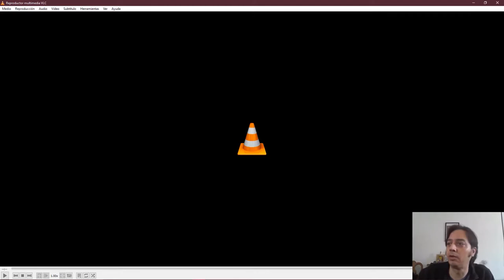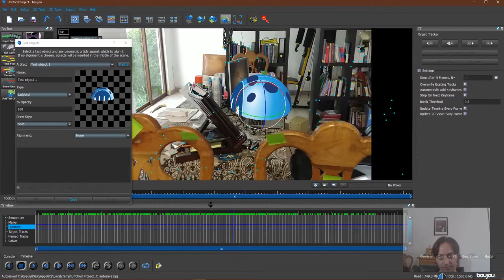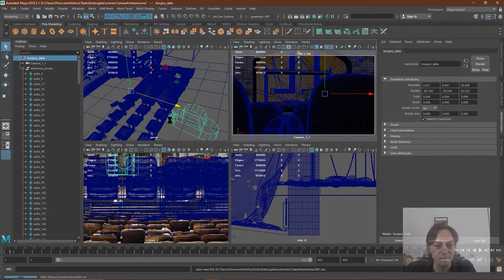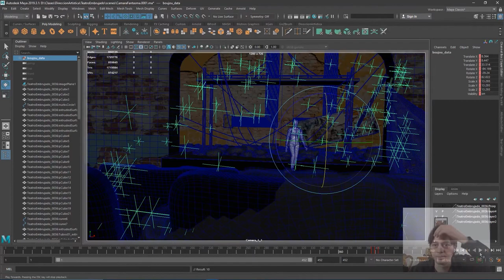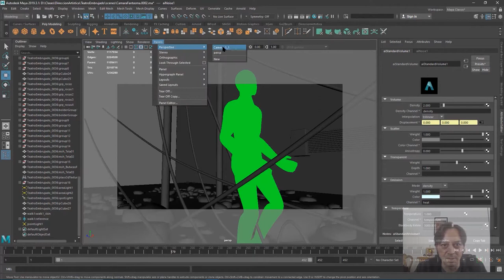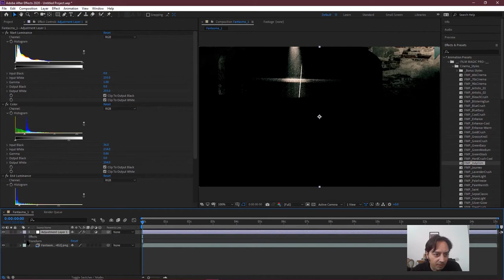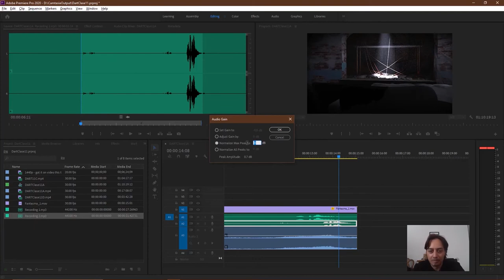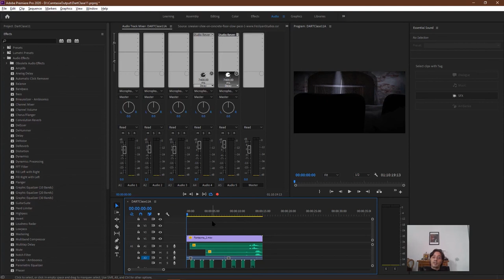Sesión 11 Painting 3D OnLine. Mtro Echenique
Teatro Embrujado Parte 3, Animación.